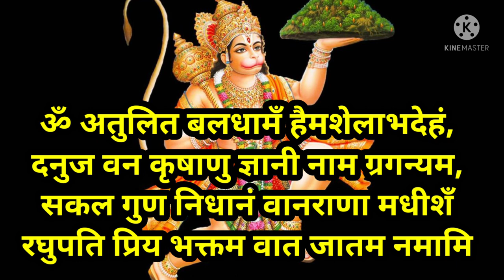सिर्फ 1 बार इस मंत्र को बोलने से हनुमान जी स्वयं सहायता करते है ||Hanumant Aawahan Mantra.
मात्र 1 बार इस मंत्र को बोलने से सब संकट टल जाता है |Hanumant Aawahan Mantra.